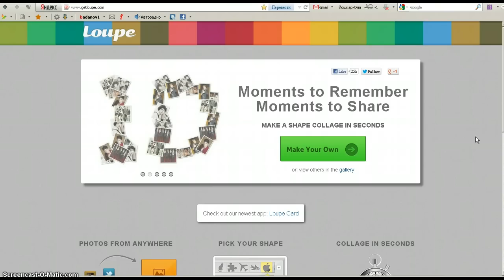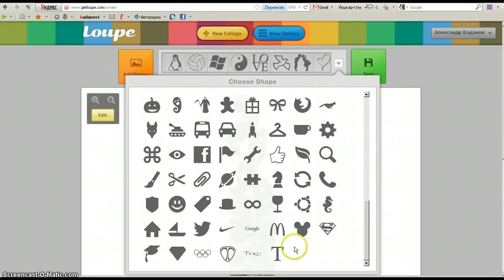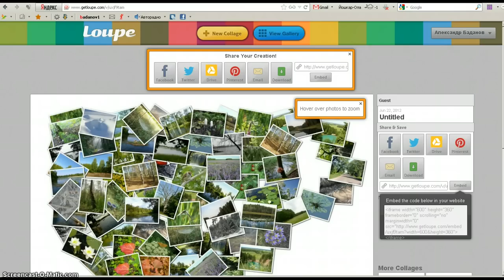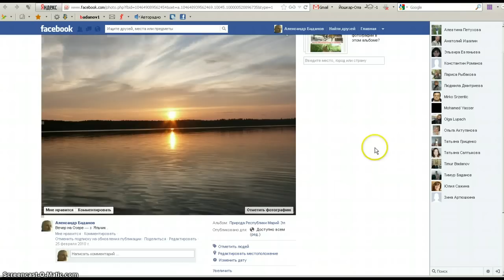loupe all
Онлайн сервис Loupe позволяет создавать интересный подарок-фотоальбом. Фотографии можно взять из сети, социальных сервисов. Сервис поддерживает кириллицу. Готовыми работами можно поделиться в соц. сетях, получить ссылку и код для встраивания на странички сайтов, блогов.